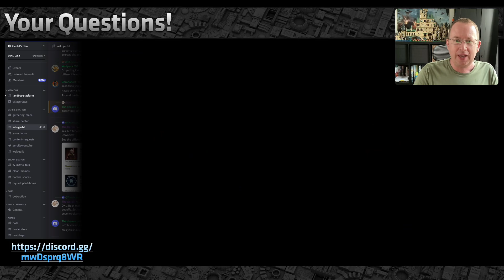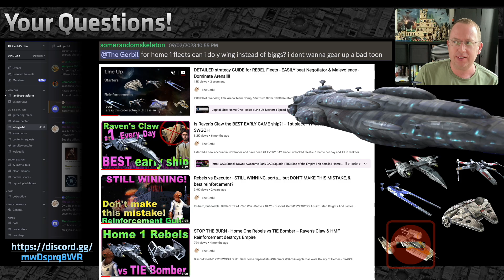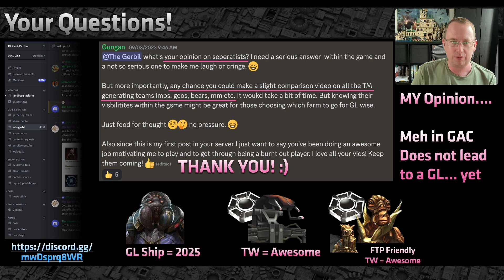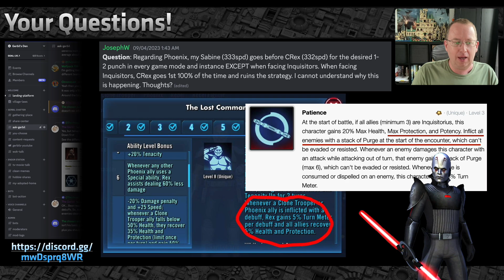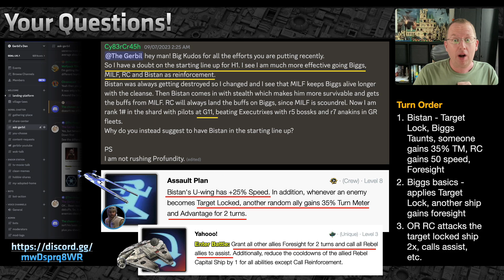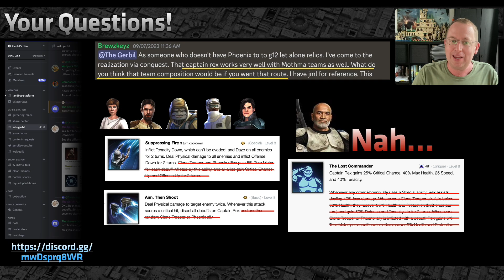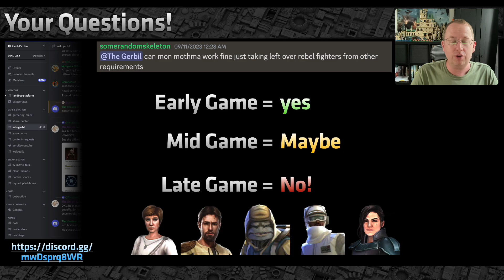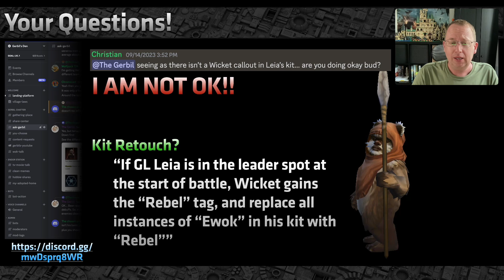Viewer Questions 3 SWGOH Gerbil Viewer Questions 3 Ewoks GL Leia Organa Home One Ships Meta GAC TW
My SWGOH Guild(s):
• Scarif Beach Resort - DISCORD.GG / GS9s7Rkywz